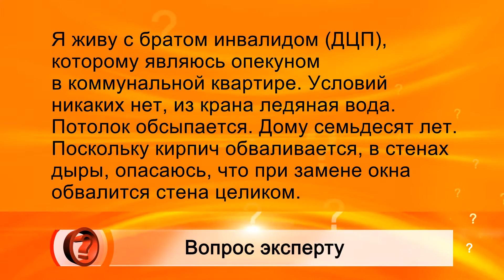Вопрос эксперту - Ильдус Насыров (ЖКХ)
Я живу с братом инвалидом (ДЦП), которому являюсь опекуном в коммунальной квартире. Условий никаких нет, из крана ледяная вода. Потолок обсыпается. Дому семьдесят лет. Поскольку кирпич обваливается, в стенах дыры, опасаюсь, что при замене окна обвалится стена целиком.

Расселять нас не собираются, обещают кап.ремонт в 2018 году. Жить в таких условиях с ребенком инвалидом невозможно. Пожалуйста, помогите - не знаю, что делать.